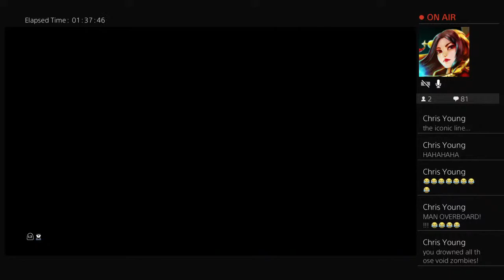It is time...RAP TAP TAP |Chains of harrow walkthrough